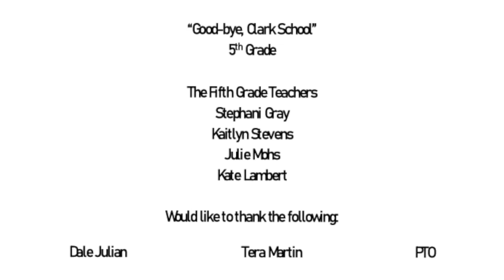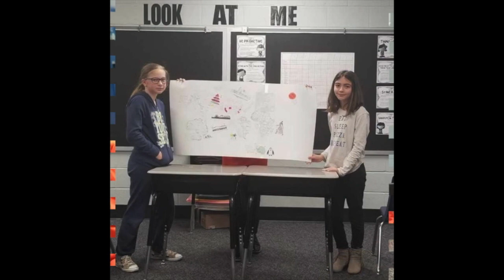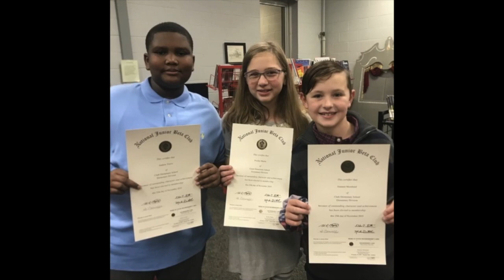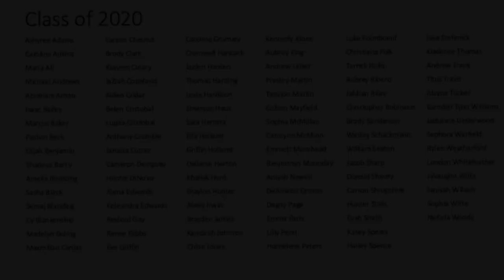Clark Elementary 5th Grade Graduation 2020